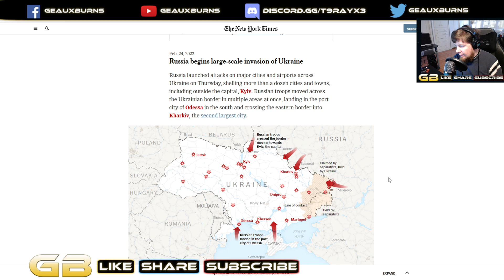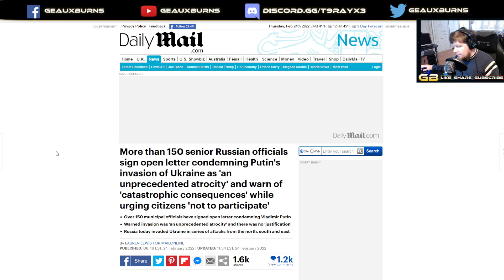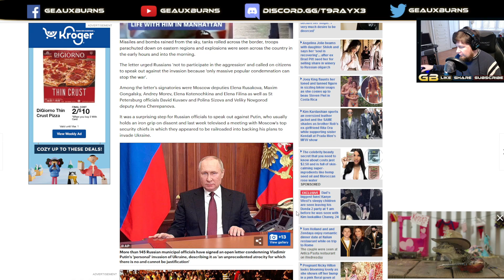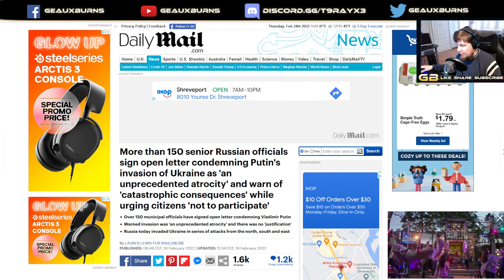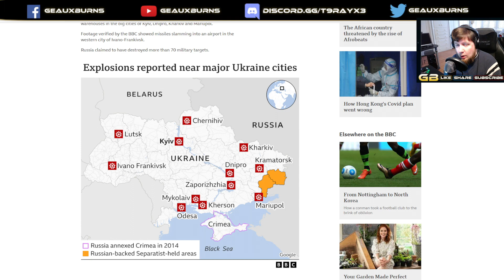Ukraine Invaded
Thoughts regarding Ukraine being invaded by Russia.